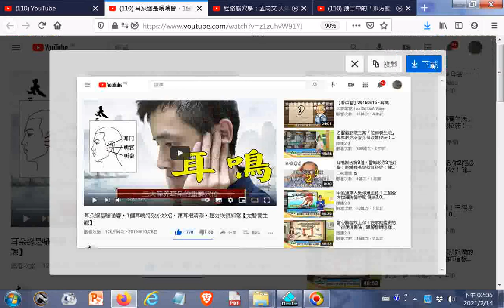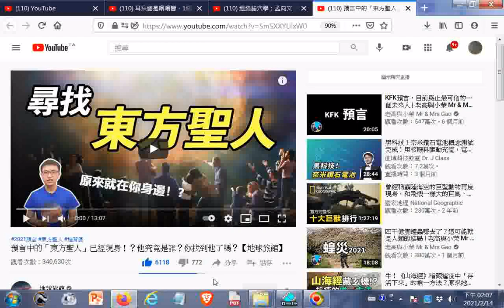20210214gg#youtube+ 20121115桃園和樂軒古漢樂演奏 五尊神像在隊伍最後面入南鯤鯓代天府後被信徒請進五府千歲殿 是在主祀觀世音菩薩的青山寺之前 MOV